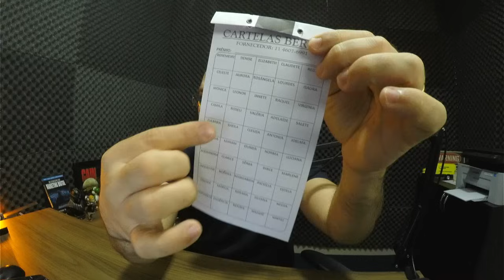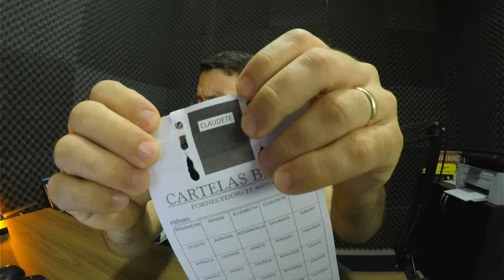Como Ganhar Dinheiro com Rifas Online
Quer Ganhar Dinheiro com rifas então acesse o link abaixo e comece hoje🤑🤑🤑

As rifas hoje são uma das melhores formas para se ganhar dinheiro na internet porque ela é um mercado de nicho infinito, ou seja, qualquer pessoa pode comprar de você

Hoje com uma rifa pequena você consegue ganhar de R$150 a R$300 pode dia vendendo para seus amigos do whatsapp, mesmo que você não tenha seguidores.

🎯Timeline de vídeo 🎯
00:00 -  Como Ganhar Dinheiro com Rifas
01:00 - Apresentaçao
02:00 - Vantagens do mercado de rifas online
07:00 - é prodibido fazer rifa no Brasil? - Legalidade das rifas
12:00 - 3 passos para ganhar dinheiro com rifas ainda hoje
22:31 - Final do Video

Quer saber como ganhar mais dinheiro com rifas, faturando mais todos os dias?

Então siga meu canal!

Thyago Guimarães
CEO TG7 Marketing